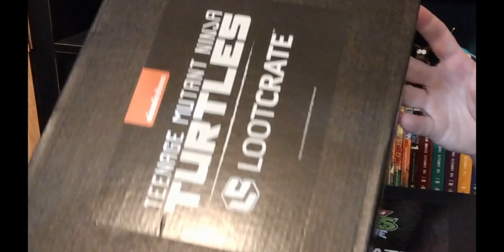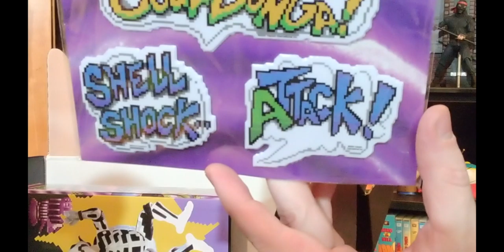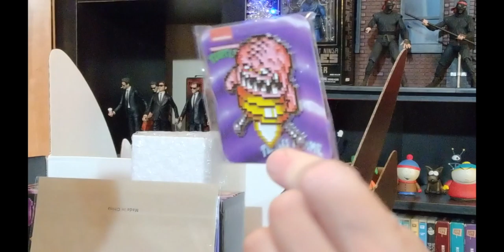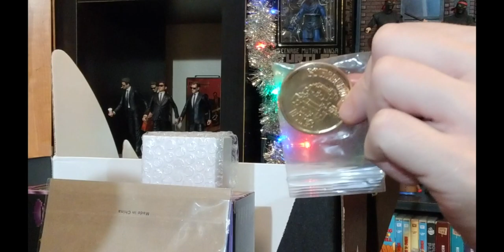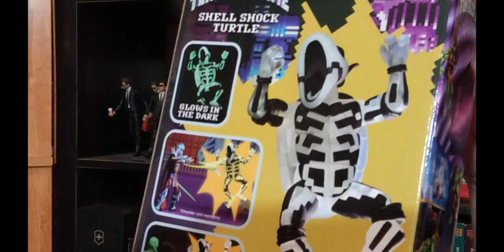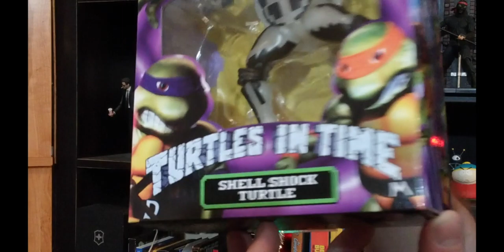Drunk Unboxings: TMNT LOOTCRATE #2